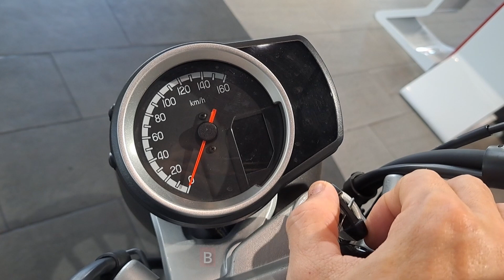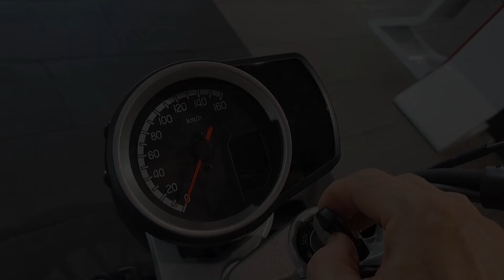SOI H'NESS 350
Anh em khen chê cũng đã nhiều,
Nay mình quay Macro để mọi người tham khảo thêm về chiếc mô-tô đình đám gần đây của nhà Honda.